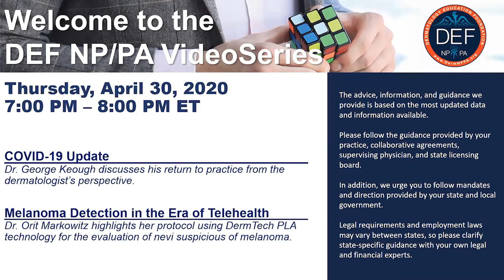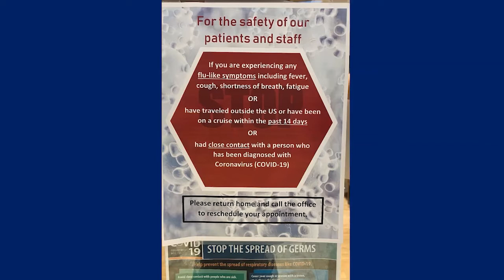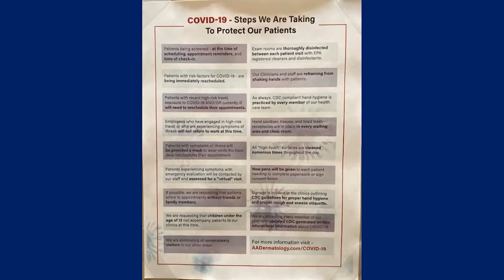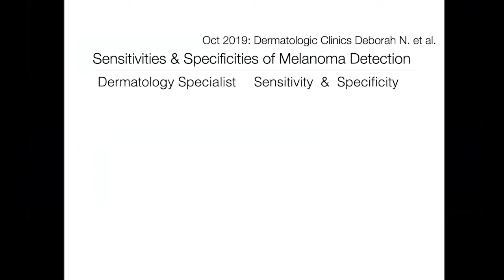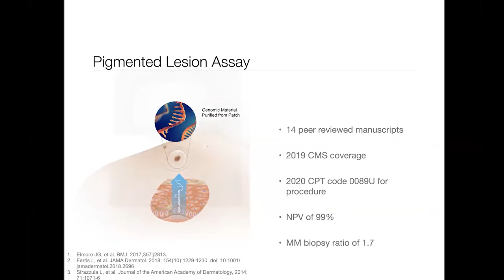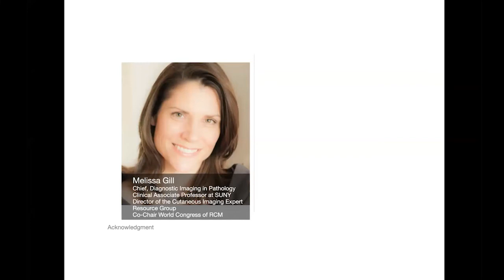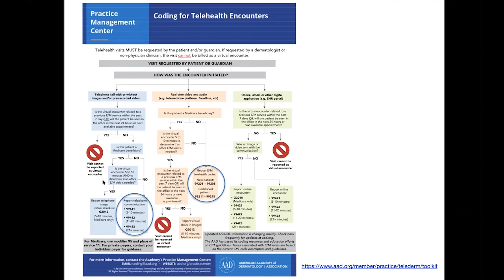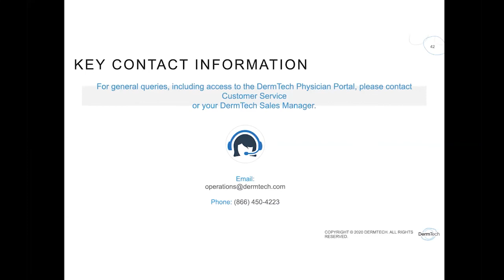DEF NP/PA VideoSeries April 30, 2020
Melanoma Detection in the Era of Telemedicine:
Dr. Markowitz highlights her protocol using DermTech PLA technology for the evaluation of nevi suspicious of melanoma.
COVID-19 Update:
Dr. Keough discusses returning to practice from the dermatologist's perspective.